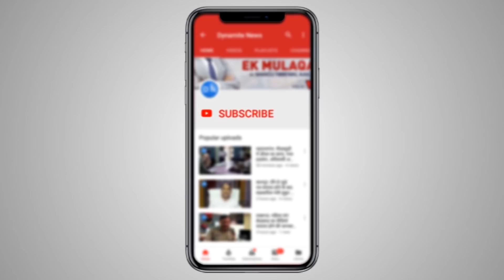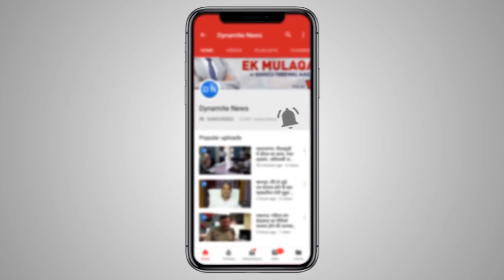महराजगंज: दुर्गा पूजा का पंडाल बनाते समय गिरने से टूटी कर्मी की रीढ़ की हड्डी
महराजगंज: दुर्गा पूजा का पंडाल बनाते समय गिरने से कर्मी की रीढ़ की हड्डी टूट गई थी। इलाज के अभाव के कारण पूरे परिवार को मुश्किलों का सामना करना पड़ रहा है। 4 साल से कर्मी प्रशासन से मदद की गुहार लगा रहा है, लेकिन प्रशासन इस पर चुप्पी साधे हुए है। सरकार की सबसे बड़ी योजना आयुष्मान भारत कार्ड से भी कर्मी को किसी तरह की राहत नहीं मिली।